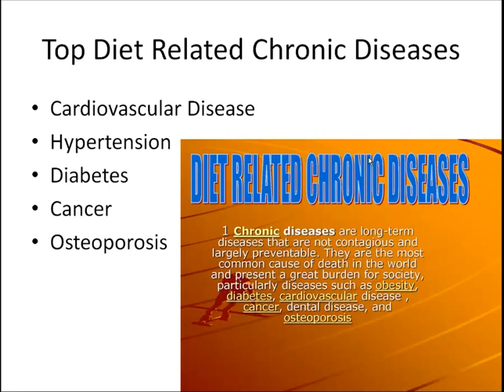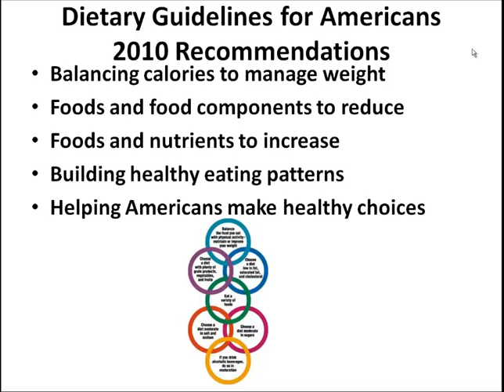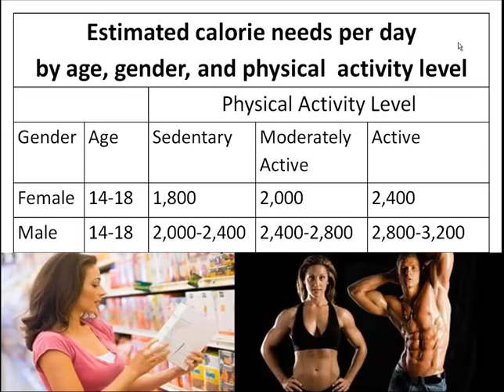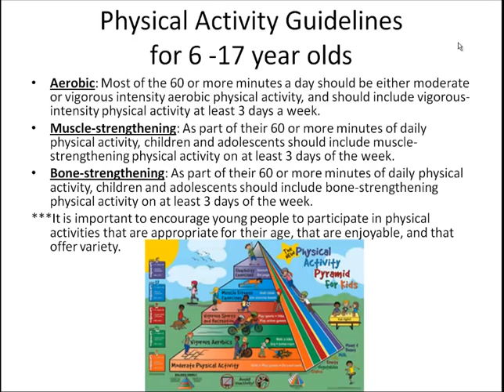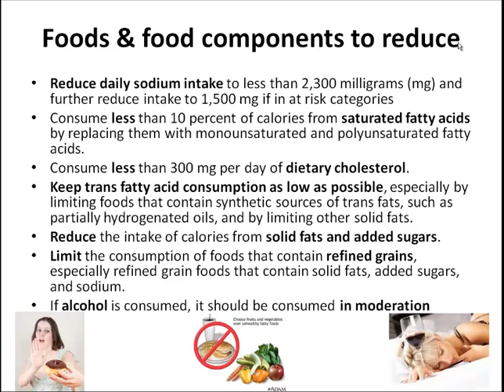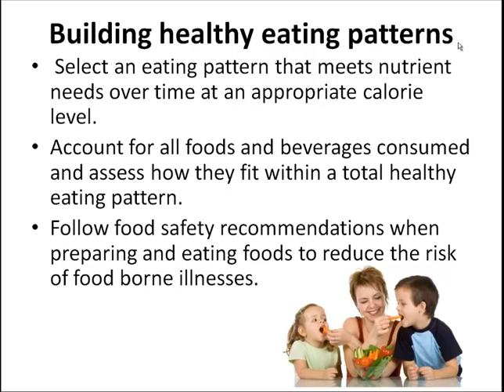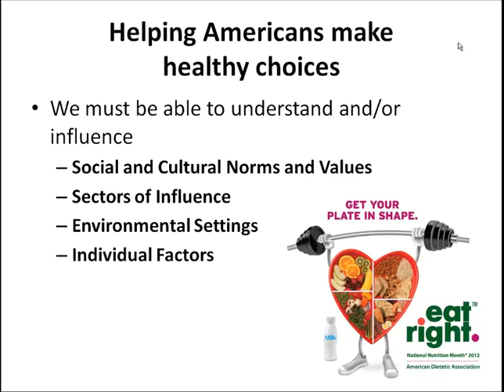Health: Dietary Guidelines for Americans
Health Education: Flipped Classroom